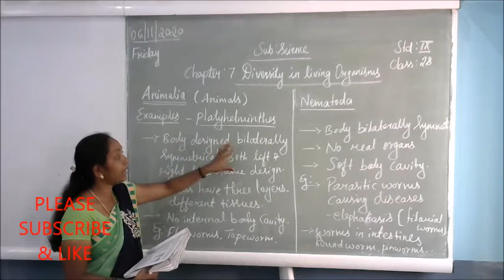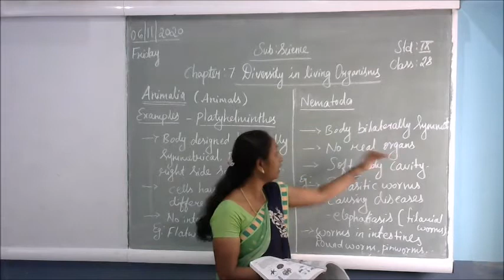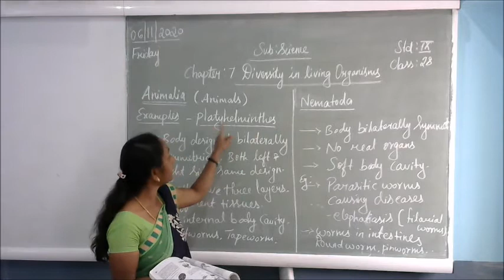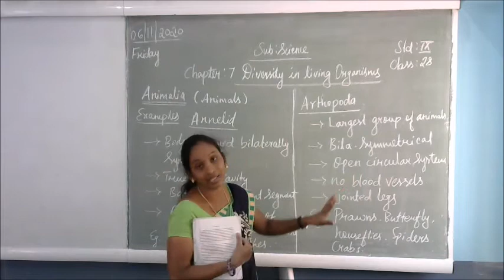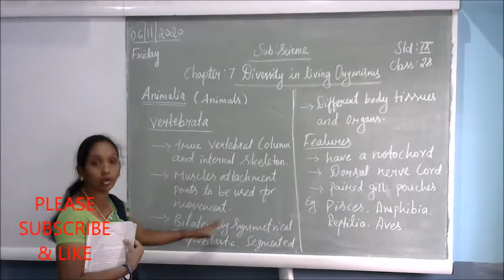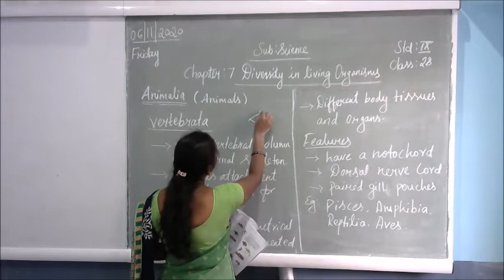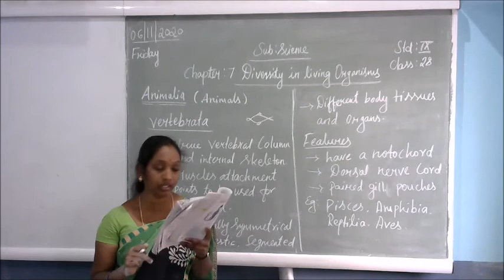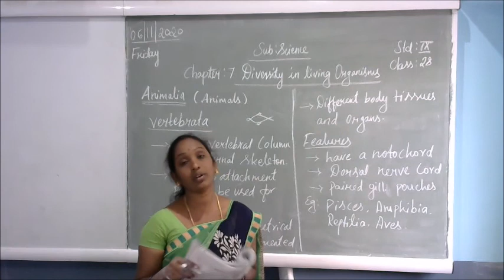9th Std SCIENCE Class - 28 - Diversity in living Organisms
9th Std SCIENCE Class - 28 - Diversity in living Organisms

They are structural units of life carrying out specifically assigned functions. A group of such cells form a tissue. Diversity in living organisms can be experienced everywhere on earth. The warm and humid regions of the earth are highly diverse and are called the region of mega biodiversity.
Biodiversity In simple words, you can describe as “Variety in Living Beings”. Biodiversity or biological diversity means the variety of living organisms present in a particular region.
It provides us an information regarding the diversity of plants and animals. It provides insight into the origin of organism and interrelationship between them. It makes the study of wide variety of organisms.